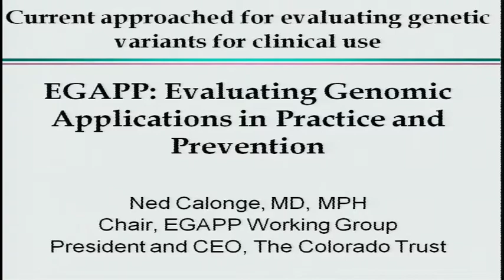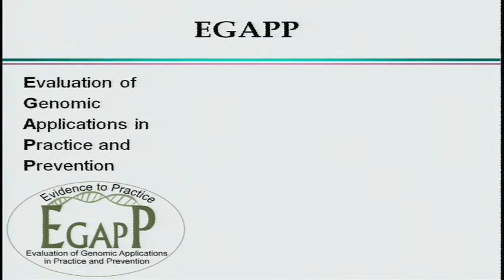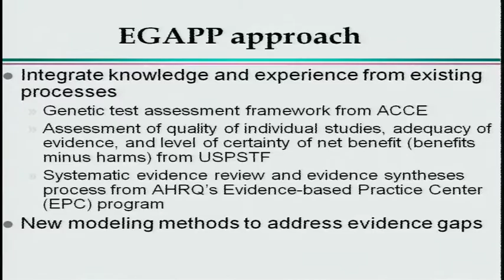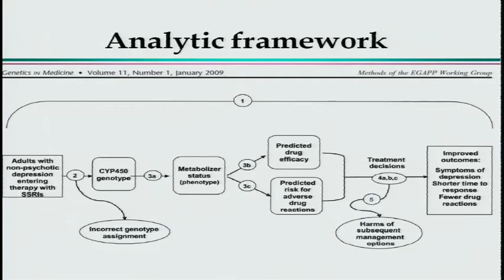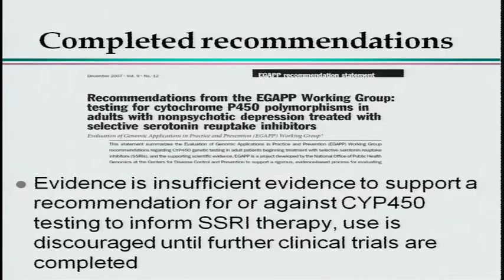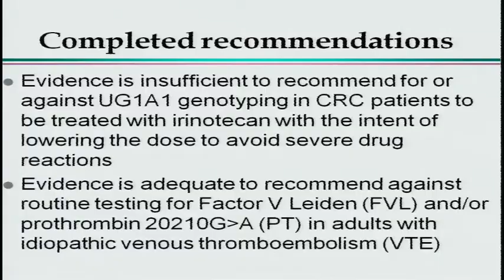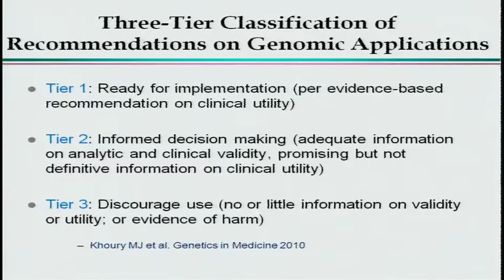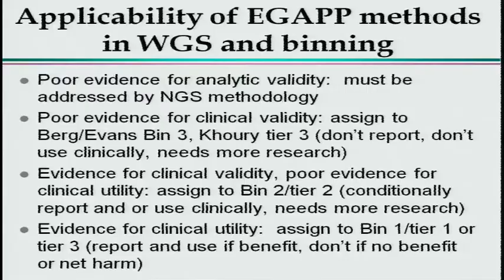Evaluation of Genomic Applications in Practice and Prevention (EGAPP) - Ned Calonge